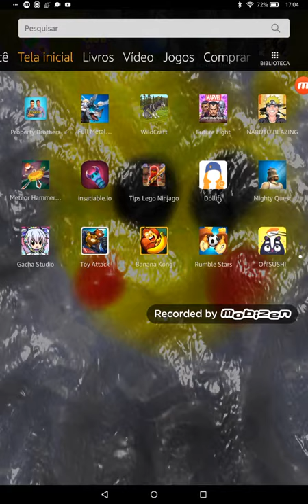Jogando com meu amigo vini